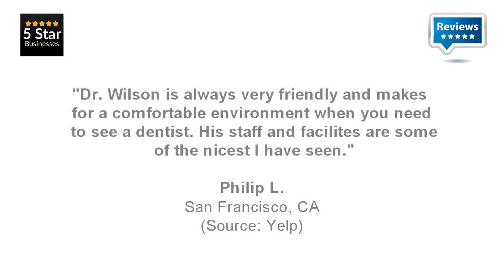Wilson W Leung, DDS - REVIEWS - Hayward, CA Dentists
Reviewed: ★★★★★Wilson W Leung, DDS is a top reviewed dental services in Hayward, CA. This video shows some of the excellent reviews and testimonials that have been offered by their happy clients. (Real reviews by real customers)

For more information you can visit them at:

Wilson W Leung, DDS
22610 6th St
b/t C St & B St